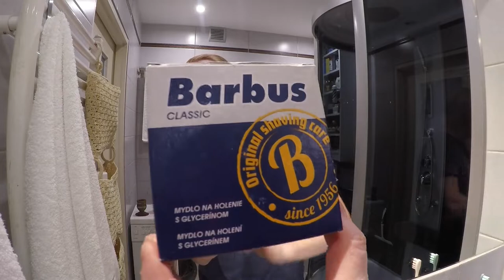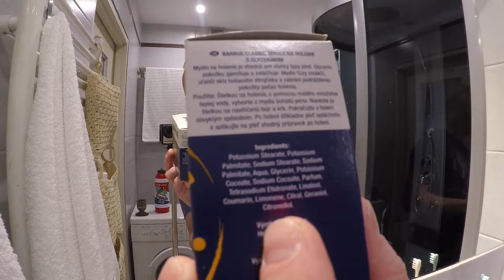💈💧 Barbus Classic Shaving Soap, Barbus Aftershave Lotion, Merkur 34C HD, Semogue 620 Boar Brush 💧💈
Welcome to the Gamechangers Shave Club. 🙂👋💈
Today's shaving continues the journey through the world of the classics of traditional Wet Shaving.
 I present to You - The Slovak Classic !
 "Barbus Classic Shaving Soap and Aftershave by Herba Drug.
I recommend it in every way! 😁👌

Witajcie w Gamechangers Shave Club 🙂👋💈
 Dzisiejsze golenie jest kontynuacją podróży po świecie klasyków tradycyjnego golenia na morko!. Przed wami słowacki klasyk!
 Barbus Classic marki Herba Drug.
 Polecam pod każdym względem!.😁👌

Skład / Ingredients
 * Barbus Classic Shaving Soap
POTASSIUM STEARATE, POTASSIUM PALMITATE, SODIUM STEARATE, SODIUM PALMITATE, AQUA, GLYCERIN, POTASSIUM COCOATE, SODIUM COCOATE, PARFUM, TETRASODIUM ETIDRONATE, LINALOOL, COUMARIN, LIMONENE, CITRAL, GERANIOL, CITRONELLOL.

 * Barbus Classic Aftershave Lotion
Alcohol, Aqua, Glycerin, Parfum, PEG-40 Hydrogenated Castor Oil, Menthol, Liminene, Benzyl Salicylate, Linalool, Hydroxyisohexyl 3-Cyclohexene Carboxaldehyde, Citral, Alpha-Isomethyl Ionone, Citronellol, Butylphenyl, Methylpropional, Counarin, Geraniol, CI 42051